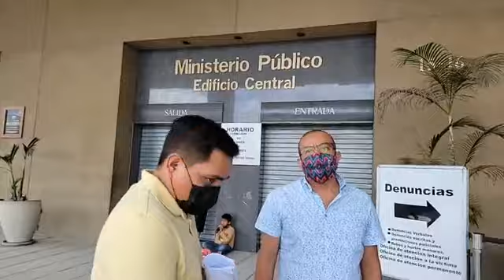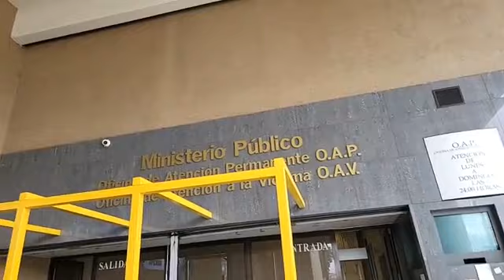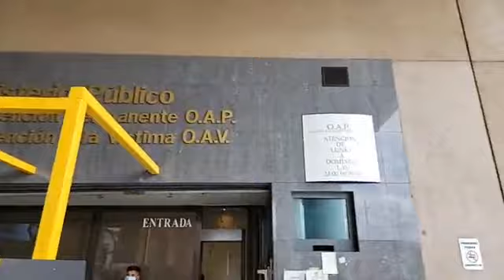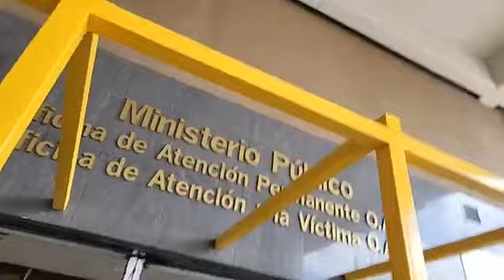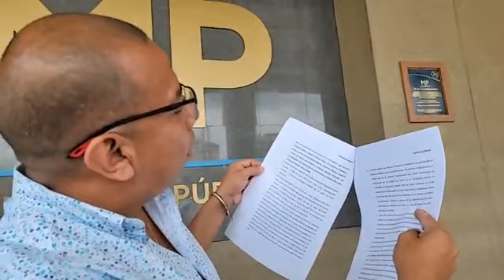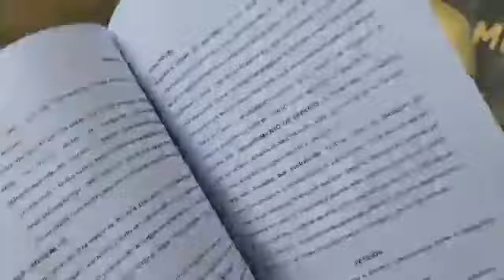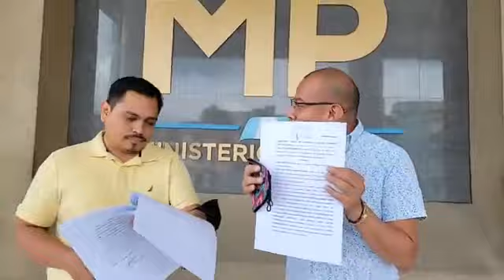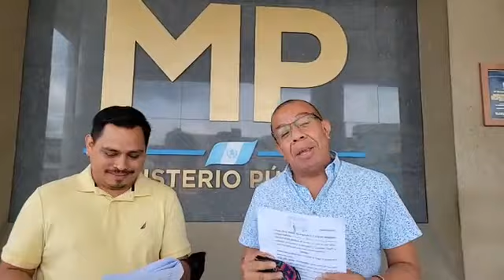¡ URGENTE ! ALDO DAVILA MANDA PODEROSO MENSAJE A LOS GUATEMALTECOS Y PONE DENUNCIAS EN EL MP